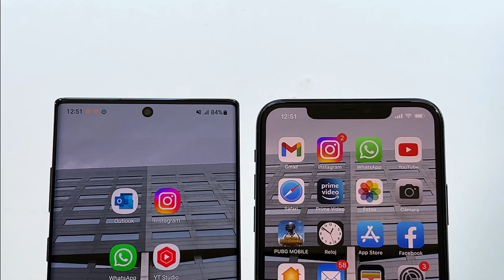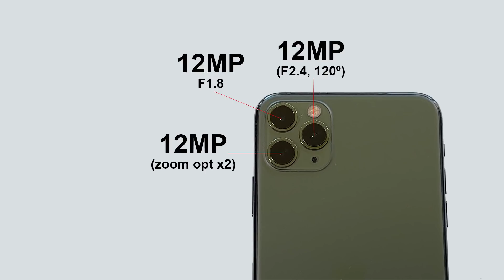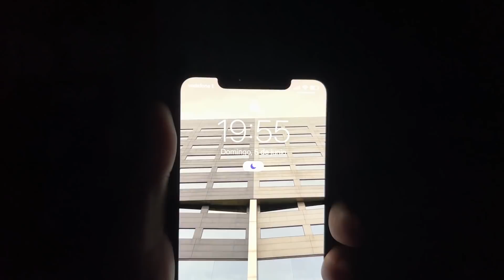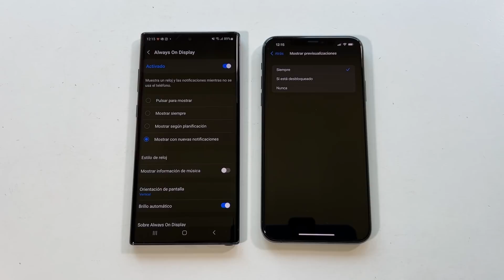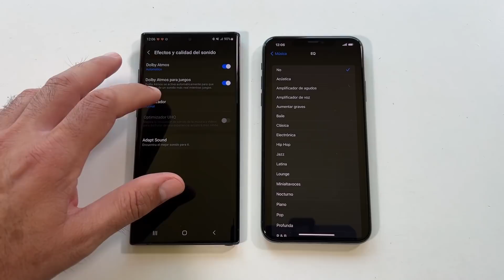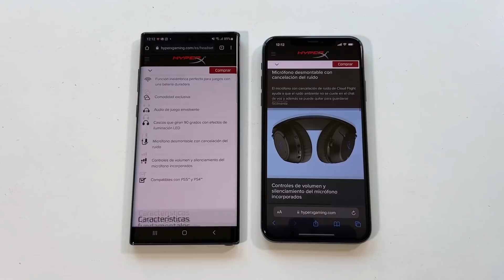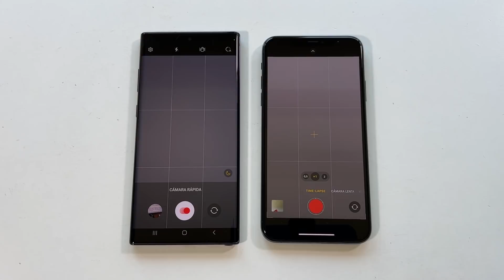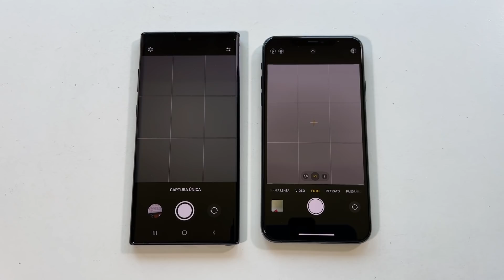Samsung Note 10 Plus vs iPhone 11 Pro Max | ¿Cuál será mejor para 2022?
Samsung Galaxy Note 10 Plus vs iPhone 11 Pro Max, review comparativa en español. ¿Qué gama alta será mejor para #2022 ? El Note con ONEUI 4.1 y Android 12, el iPhone con IOS 15.5 ya instalado. La antigüedad no puede hacer que descartemos ninguno de esos dos dispositivos. ¿No crees?

Ahora mismo el Note 10 Plus lo tienes por 460€ con 256GB y en estado excelente. El iPhone 11 Pro Max 64GB cuenta con un precio actual de 680€ con 64GB y estado excelente. El Note 10+ del video lo adquirí a través de Smaaart. Pero claro está, puedes buscar en la red la mejor oferta posible para ti 👌 No te faltará variedad de opciones.

Capítulos:

0:00 Intro del contenido
0:11 Diseño
2:29 S Pen Note 10+
2:49 Expansión micro SD
2:56 Interruptor lateral iPhone
3:04 Bloqueo de seguridad
3:28 Prestaciones clave
4:10 Pantalla
5:18 Audio
8:05 Rendimiento
9:07 Batería y cargador
10:15 App de cámara
12:00 Muestras de cámara
19:30 Conclusiones